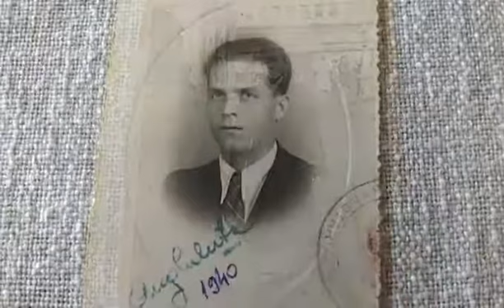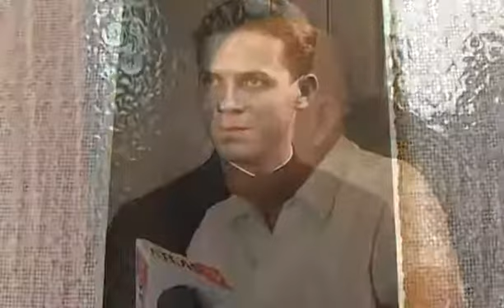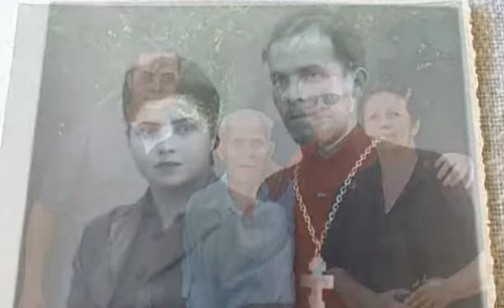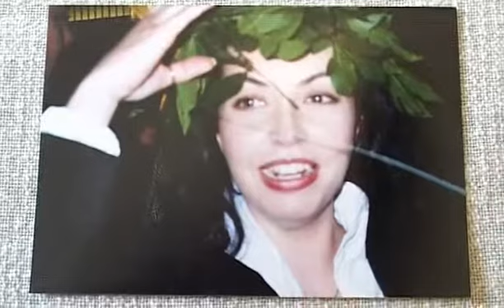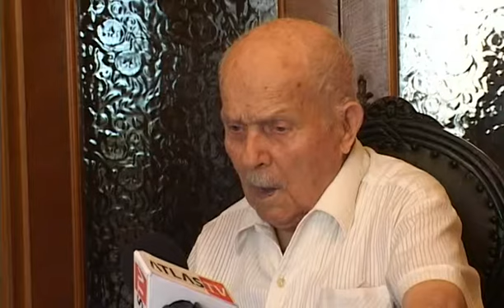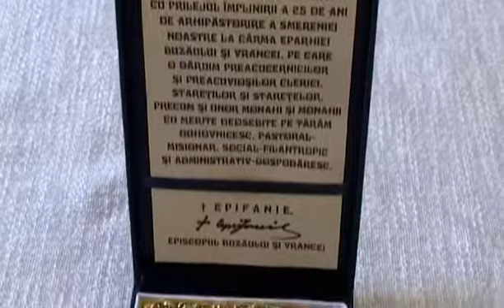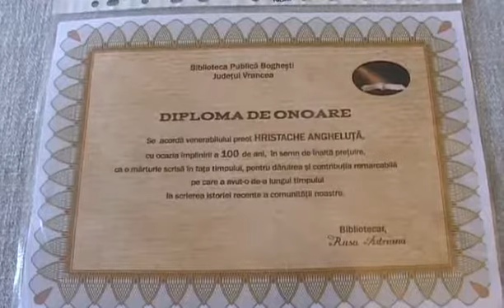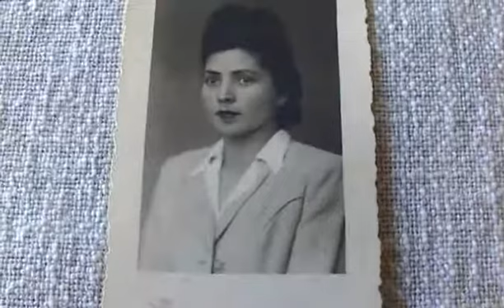EDITIE SPECIALA CU PREOT HRISTACHE ANGHELUTA, ANIVERSARE 100 DE ANI